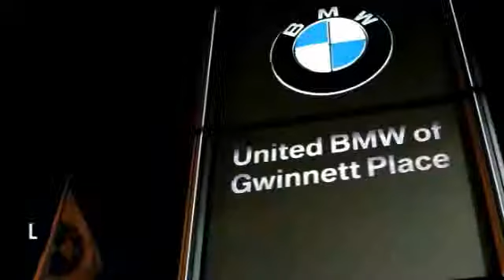2013 Honda Civic Cpe Duluth GA 46696A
2013 Honda Civic Cpe LX - $15980

This 2013 Honda Civic LX Coupe has a Crystal Black Pearl exterior with Gray interior! Options include an Automatic Transmission, Power Windows/Locks, Steering Wheel with Controls, Back up Camera, and a CD Player!CARFAX 1-Owner! ONLY 12, 800 Miles! This Civic is priced $1, 000 below NADA Retail. CENTER OF EXCELLENCEBMW of North America has awarded United BMW with it's third consecutive Center of Excellence Award for 2013! United BMW is the only BMW dealership in Georgia to win this prestigious award! The Center of Excellence Award is reserved for dealers who distinguish their operation through exceptional performance, brand representation, and outstanding customer experience. This year, only 33 out of 339 BMW dealers nationwide were awarded the 2013 Center of Excellence! WHY BUY FROM US?United BMW of Gwinnett is proud to offer the Southeast's largest inventory of Certified/Pre-Owned BMW's, and proud to be the #1 volume Pre-Owned/Certified BMW dealer in the Nation as well as the largest retailer in Penske Automotive Group. Pricing analysis performed on 1/14/2014. - This 2013 Honda Civic Cpe 2dr 2dr Auto LX Coupe features a 1.8L 4 CYLINDER 4cyl Gasoline engine. It is equipped with a 5 Speed Automatic transmission. The vehicle is Crystal Black Pearl with a Gray interior. -